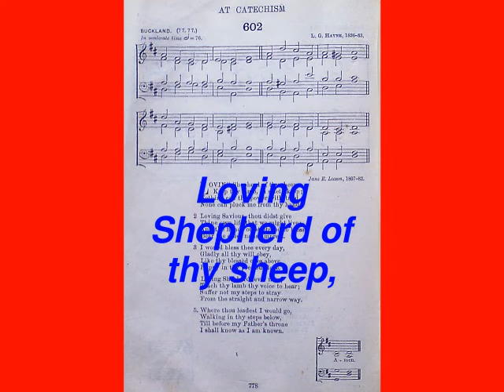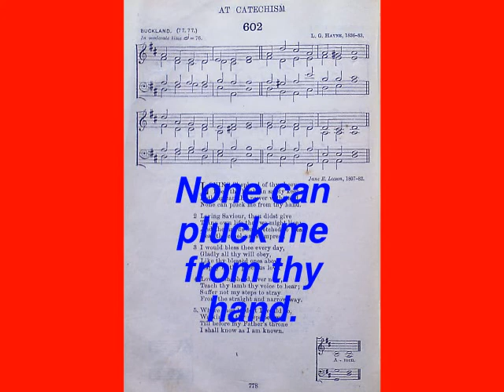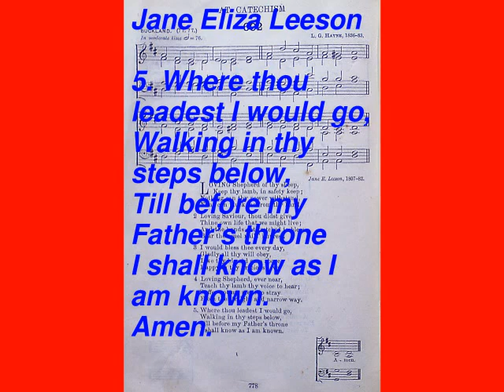Loving Shepherd Of Thy Sheep (The English Hymnal No. 602)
1. Loving Shepherd of thy sheep, / Keep thy lamb, in safety keep; / Nothing can thy power withstand, / None can pluck me from thy hand.
2. Loving Saviour, thou didst give / Thine own life that we might live; / And the hands outstretched to bless / Bear the cruel nails’ impress.
3. I would bless thee every day, / Gladly all thy will obey, / Like thy blessèd ones above / Happy in thy precious love.
4. Loving Shepherd, ever near, / Teach thy lamb thy voice to hear; / Suffer not my steps to stray / From the straight and narrow way.
5. Where thou leadest I would go, / Walking in thy steps below, / Till before my Father’s throne / I shall know as I am known. / Amen.

Words: Jane Eliza Leeson, Music: Leighton G. Hayne, Video: Michael-Hubert Lamla